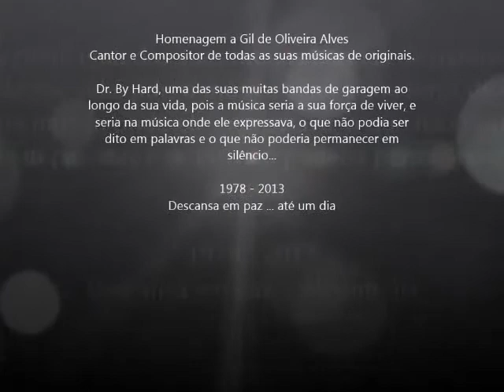Gesteira - Dr. By Hard / Elo mais Forte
Homenagem a Gil de Oliveira Alves
Cantor e Compositor de todas as suas músicas de originais.

Dr. By Hard, uma das suas muitas bandas de garagem ao
longo da sua vida, pois a música seria a sua força de viver, e
seria na música onde ele expressava, o que não podia ser
dito em palavras e o que não poderia permanecer em
silêncio...

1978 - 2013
Descansa em paz ... até um dia